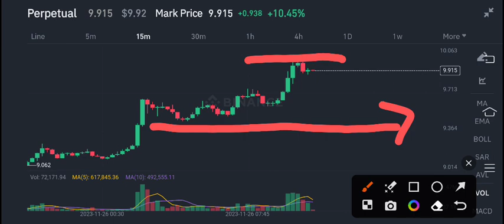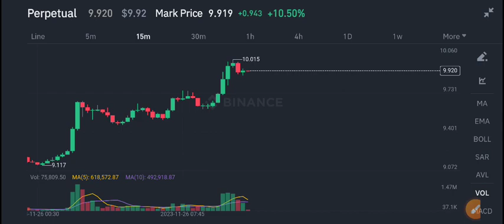Cosmos Atom coin Price Prediction! ATOM News Today